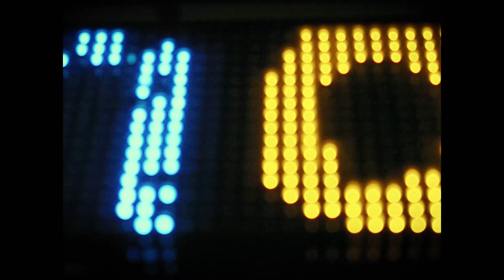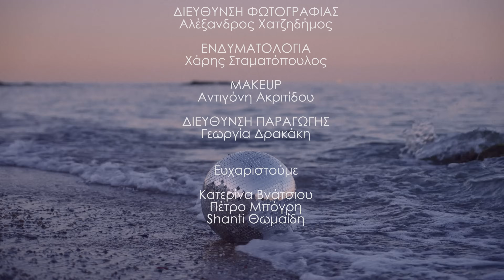Silot - Αυτή η πόλη - Official Music Video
Σε μια πόλη που αναπνέει μουσική ο χορός σταμάτησε.
Κάτι μαγικό θα συμβεί όταν "Αυτή η πόλη" ντυθεί στα μωβ...

Music & Lyrics by Nikos Bitzenis
(Πρώτη εκτέλεση: Μίκρο, 2007)
Music production By Beyond
Produced, Recorded, Mastered in Final Sound Studio

Direction/Montage: Smaragda Nitsopoulou
DOP: Alexandros Chatzidimos
Color Granding: Dimitris Karteris
Styling: Haris Stamatopoulos
Make Up Art: Antigoni Akritidou
Production Manager: Georgia Drakaki
Graphics: Alati Design
Silot's Hair Color: Lambros Vouvousiras

Starring: Pavlos Happilos, Sofia Peridi, Ariadni Zygomala.

Petros Bogris, Katerina Vnatsiou, Shanti Thomaidi.